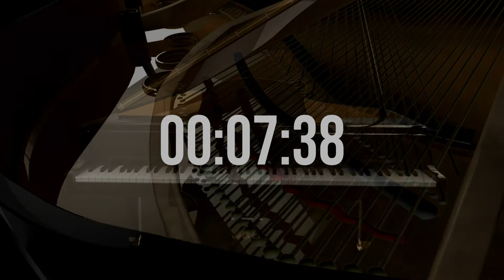20 Minute Timer with Relaxing Classical Piano Music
40 Minute Timer with Classical, Calming, Relaxing Music!

Enjoy the soft, gentle, tones of classical music with this timer.

Perfect for study, meditation & relaxation.